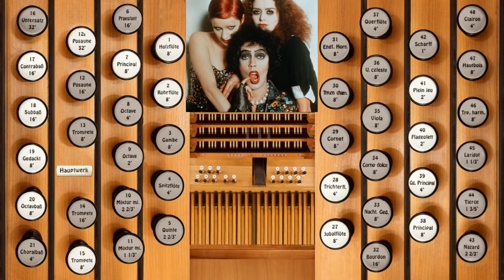Sweet Transvestite (Rocky Horror Picture Show)—Organ Cover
It's a double feature this Spooktober, this time drawing from the ever-creepy, ever-funny Rocky Horror Picture Show soundtrack. You'll get two new videos each Saturday and one extra on Sunday 31 for Halloween.
"Sweet Transvestite" from the Rocky Horror Picture Show, composed by Richard O'Brien and arranged for organ by G Hutch.